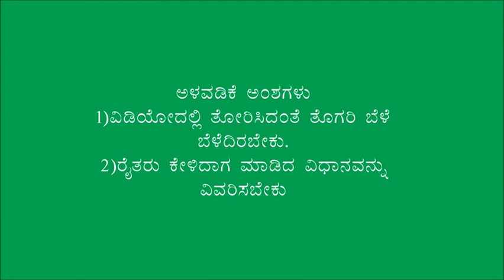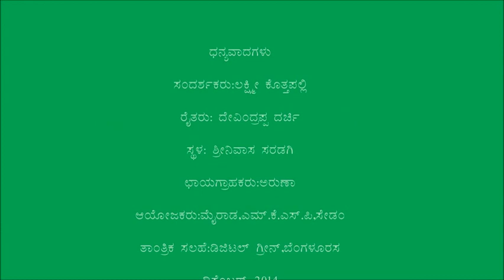Gulbarga_Tur sustainable practice